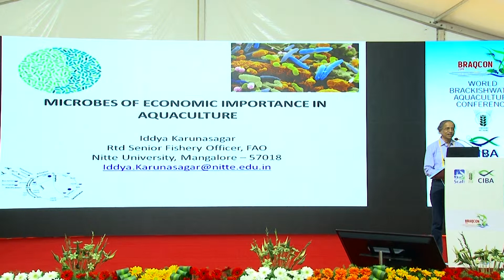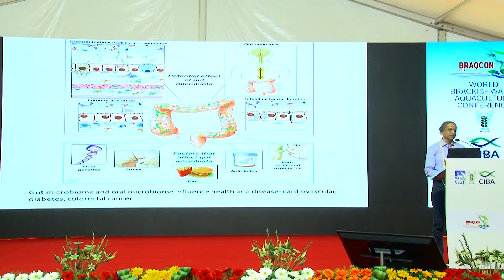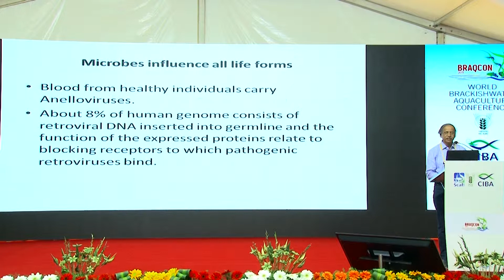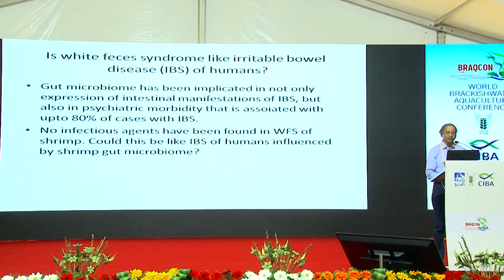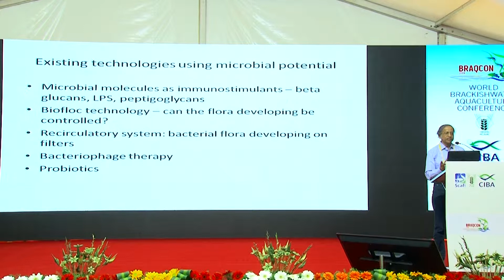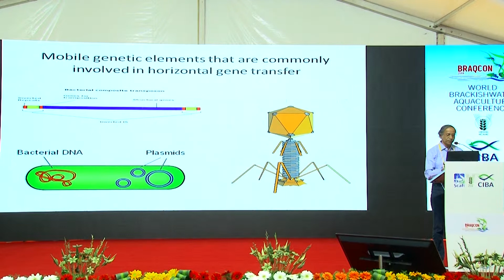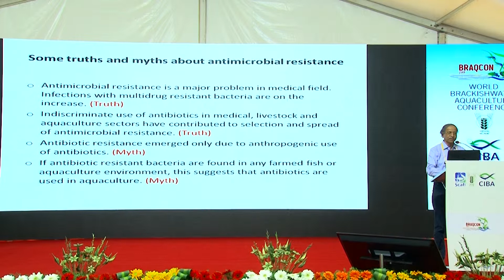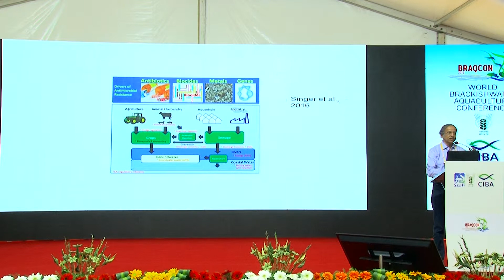Iddya Karunasagar | Microbes of economic importance in Aquaculture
Aquaculture, Brackish water, Fish, Shrimp, India, Braqcon 2019, ICAR-CIBA, Chennai, Brackishwater, Coastal Aquaculture, Feed, Seed, Aquatic Health